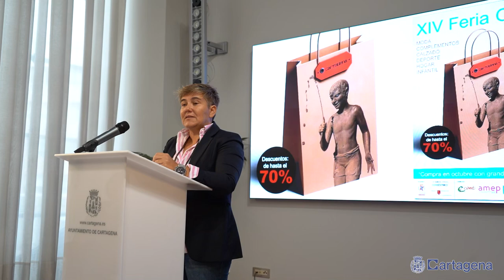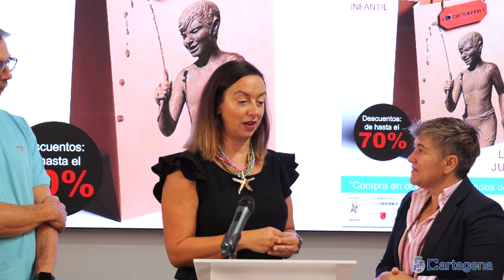Por primera vez la Feria Outlet de Cartagena no supondrá coste alguno para los comercios ...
La Feria Outlet de Cartagena celebra del 4 al 6 de octubre su XIV edición y lo hace con dos novedades, su vuelta a la Plaza Juan XXIII, donde empezó hace catorce años, y la más importante, que por primera vez los comerciantes que participan con sus stands no tendrán que asumir coste alguno.

Así lo ha anunciado la concejala de Comercio, Belén Romero, durante la presentación del evento, “los comercios participantes no tendrán que abonar el coste de sus stands, gracias a la financiación de la Concejalía de Comercio y la subvención del Centro Comercial Abierto (CCA), una medida busca aliviar la carga económica de los pequeños comerciantes y potenciar el tejido comercial de la ciudad.”

Con esta iniciativa, señalaba Belén Romero, “el Ayuntamiento de Cartagena reafirma su compromiso con el comercio de proximidad, destacando la importancia del sector en la vida económica y social del municipio, buscando generar una sensación de respaldo y cercanía hacia los comerciantes”.

En este sentido, la edil, que ha estado acompañada por Abel Lisón y Cristina Raffaelli en representación de los comerciantes locales, hacía hincapié en cómo “la eliminación de costos para participar en la feria refleja un esfuerzo consciente por garantizar que estos pequeños negocios puedan competir en mejores condiciones y continuar siendo una parte esencial del tejido económico de la ciudad.”

En total participan 24 comercios de diversos sectores en la feria, que contará con 40 stands, de los cuales dos estarán reservados para probadores. La oferta será variada, con productos de diversos sectores, como textil, deportes, infantil, calzado, óptica, trofeos, complementos y decoración. En cuanto al horario, permanecerá abierto de 10:00 a 21:00 horas, con la posibilidad de que los comercios mantengan una jornada ininterrumpida o cierren entre las 14:30 y las 16:30.

El evento, pensado para estimular las compras, también tendrá un impacto positivo en el sector hostelero, ya que se espera una gran afluencia de visitantes durante todo el fin de semana. “La feria se presenta como una oportunidad para que los ciudadanos de Cartagena y turistas adquieran productos de calidad a precios reducidos, mientras contribuyen a la reactivación económica del municipio”, puntualizaba Romero.

La organización de la feria cuenta con el respaldo del Centro Comercial Abierto, el área comercial San Fernando, La Milla, El Cenit, la Asociación de Mujeres Empresarias (Amep) y la Asociación de Comercio Personalizado de Cartagena (ACOPEC).